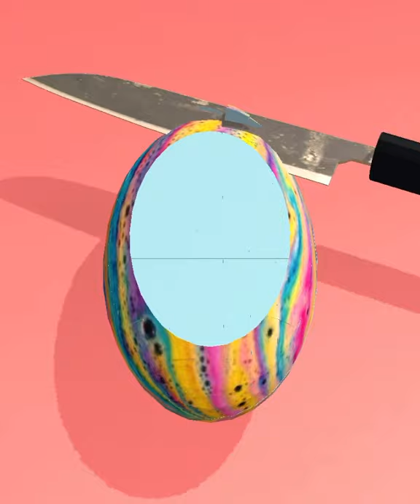Soap cutting ! Relaxing sounds! Satisfying ASMR Video